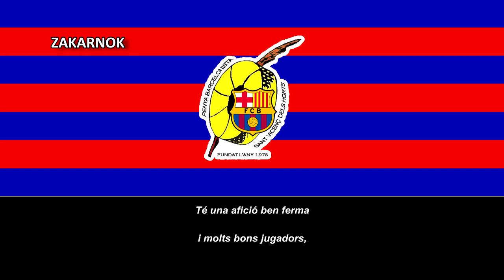Himno de la Penya Barcelonista Sant Vicenç dels Horts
Página oficial del club:
La Penya Barcelonista Sant Vicenç dels Horts es un equipo de fútbol español con sede en San Vicente dels Horts y fue fundado en 1975. No es el único equipo de fútbol que pertenece a la peña de un equipo en concreto de España, existe otro que es de una peña del Espanyol.